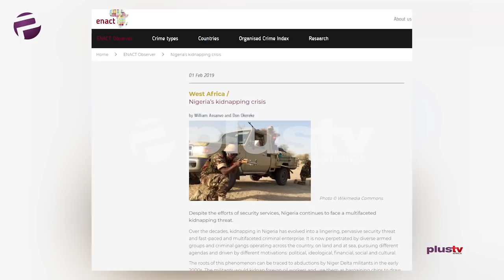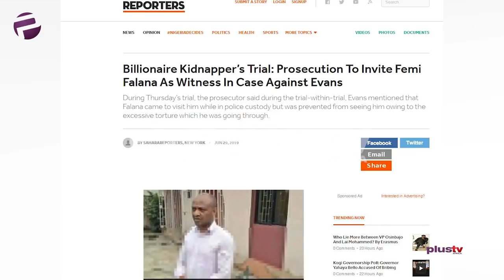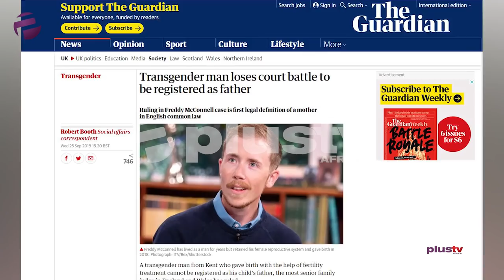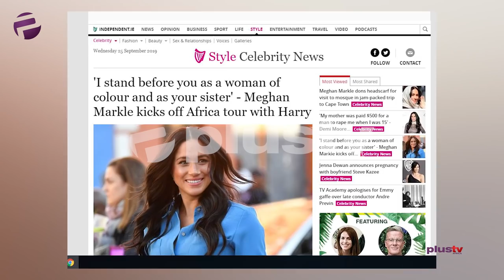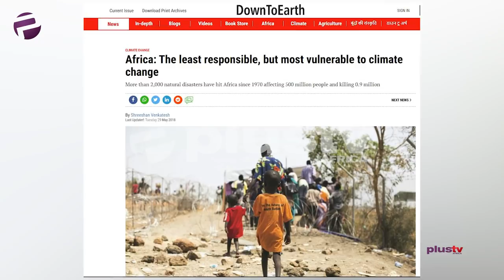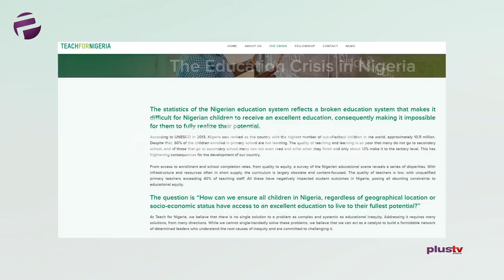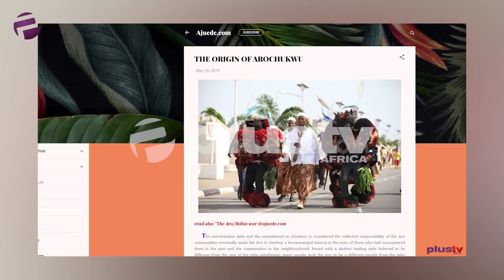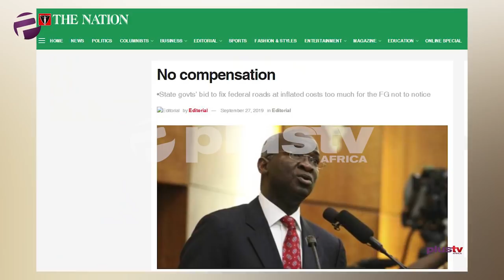Death: Capital Punishment for Kidnappers?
Uche will be reminding us to put on the unfashionable truth; that is if we want to experience true liberty, she says; Chuka warns us that he might sound alarmist but fear not, it’s all in a good cause; watch out Chuka, you’re fast developing a brand! Ronkeposh our newest recruit drops it like a homegirl; she’ll be exclaiming: “there’s fire on the mountain”; Libo Libo aka Liborous aka Libby is back from his travels and what do you know? He’s come bearing tidings of bad roads; Ekene will be putting us in first gear by calling for the implementation of capital punishment for kidnappers, after the break.